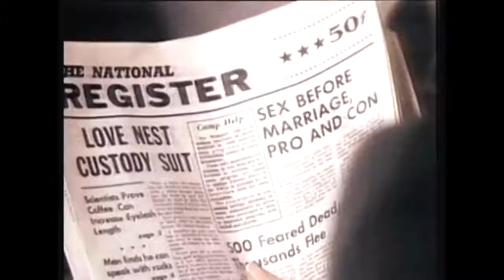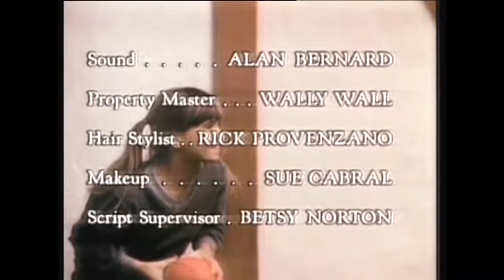Not in Front of the Children - 1982 Movie